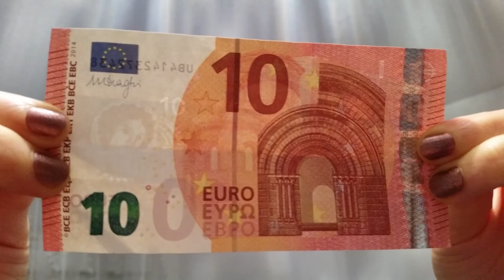Nouveau billet de 10 euros - Filmé en 4K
Présentation du nouveau billet de 10 euros - Découvrez le dernier billet de 10 euros.
À quoi ressemble le nouveau billet de 10 euros (10 €) ? Quelle est la taille, les couleurs, le style et les sécurités...
Vidéo présentation en HD 4k du nouveau billet de dix euros (mise en circulation le 23 septembre 2014)

Filmé en 4k avec le smartphone Samsung Galaxy S5 (dans des mauvaises conditions d'éclairage)

Merci de noter ma vidéo...